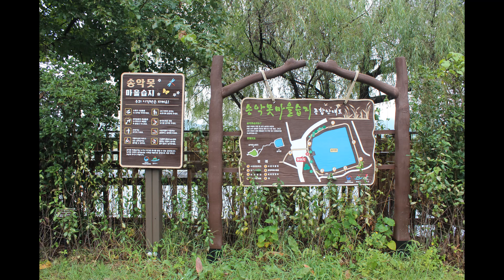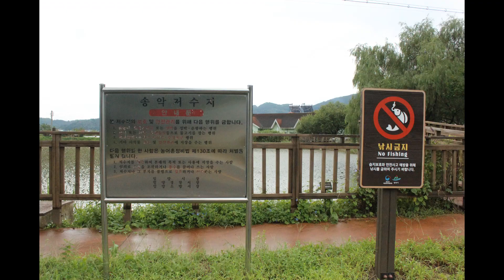밀양 부북면 나비잠자리 서식지가 있다? 숨은 밀양 여행지 송악못 마을습지 생태공원